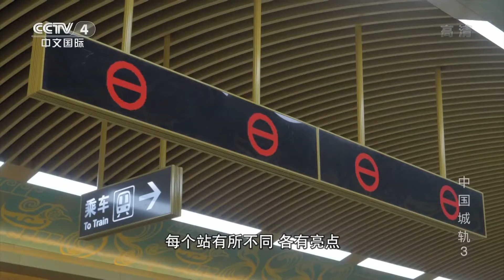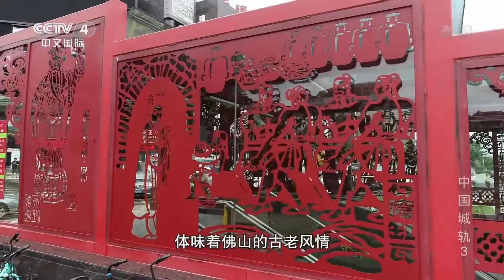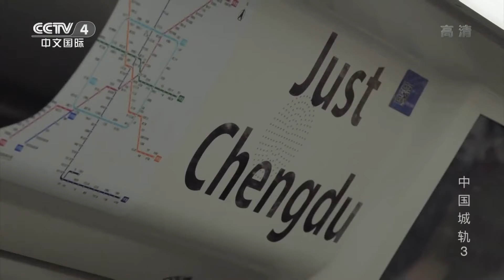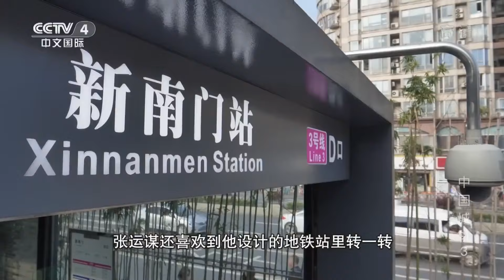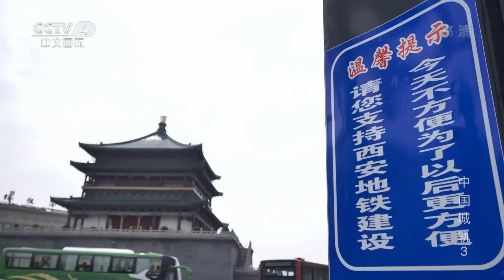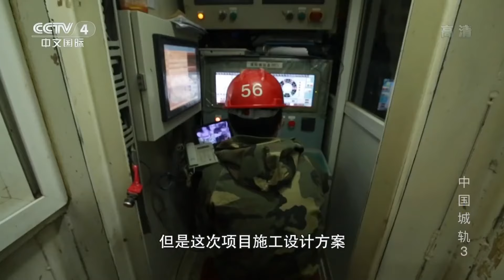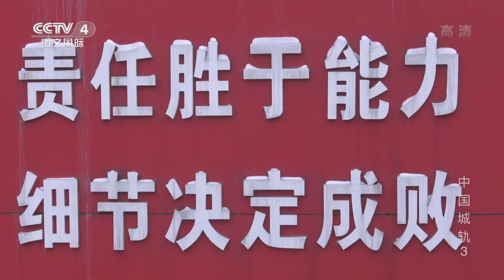2012年 成都地铁车站装修开始注重文化升华 每个站有所不同 各有亮点《中国城轨》EP03【CCTV纪录】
■□节目简介■□
随着城市化进程的发展，越来越多的城市进入了城轨时代，立体的轨道交通网络，有如城市的血管脉搏，为城市注入生命与活力。在神州大地上遍地开花的城市轨道，改变了一座城市的时空距离，拓展了城市的发展空间，展现了城市的文化魅力。